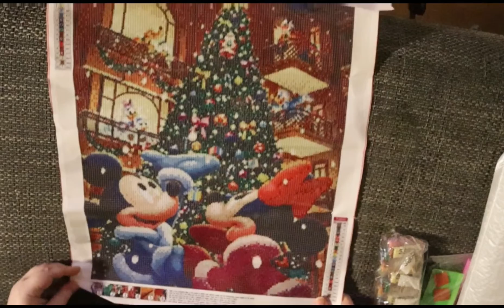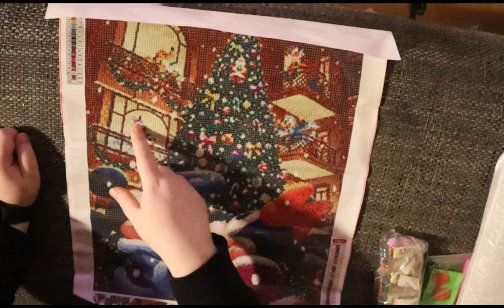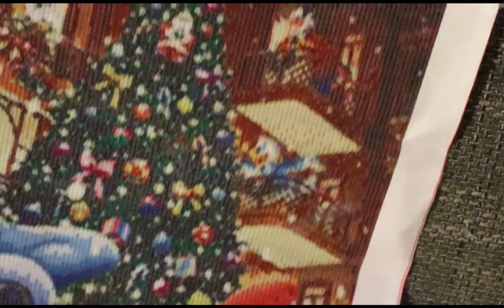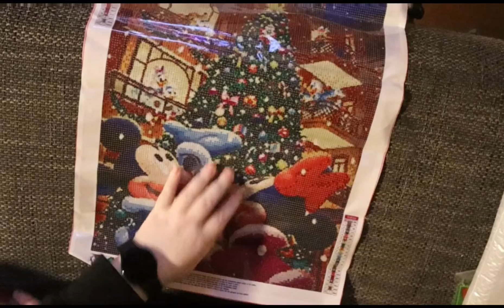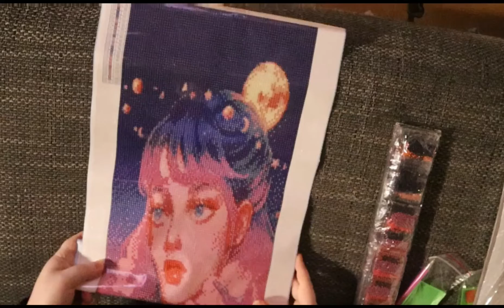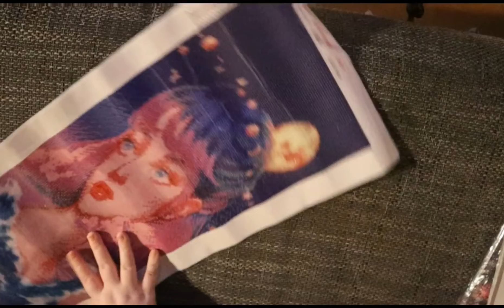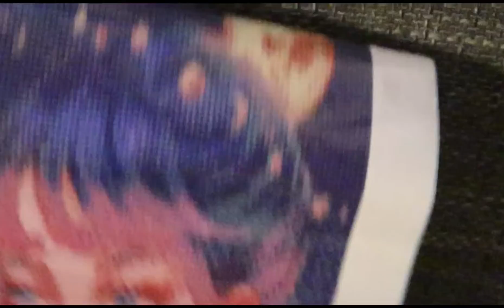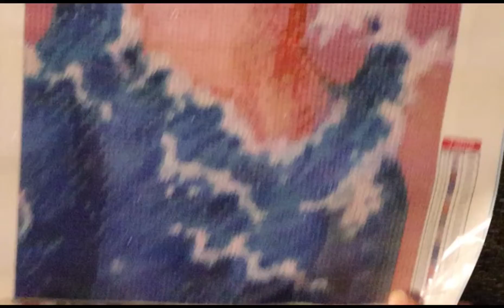Diamond Painting | Unboxing von Diamondartgift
❗❗ Dauerwerbesendung ❗❗

Kooperation Anfragen:
Meine Email Adresse:

❄christmas mickey❄

❄Diamond Painting - Full Round - Girl❄

Dann komm doch gerne mal vorbei 😍 .